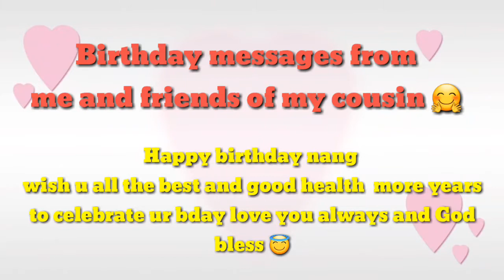Birthday messages to my cousin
Happy birthday  Cuz  love u